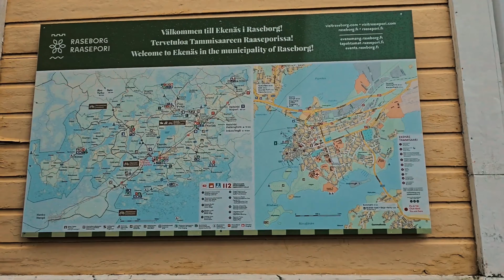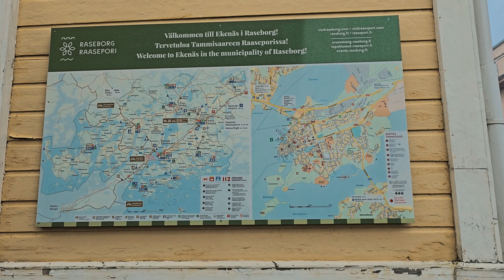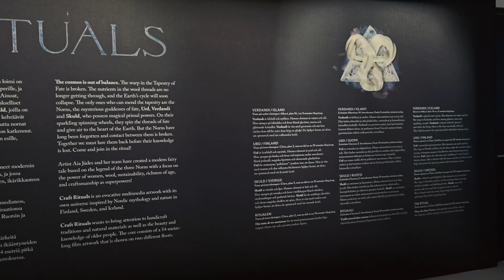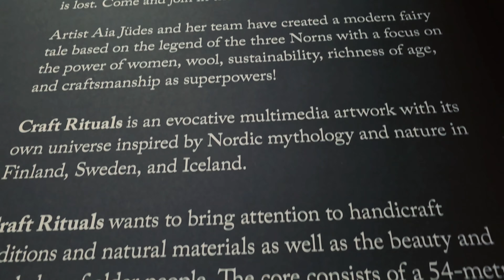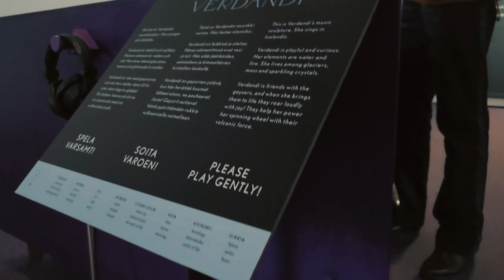A STORY OF 16 MARCH 2024 I VISITED CHAPPE MEUSIUM TAMMISAARI FINLAND 🇫🇮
MUSIC 🎶
NAME Drop it
All my music is copyrighted and registered in the CID system.
You can also use my music on social media by selecting a track from the catalogs.
There you will be able to quickly download almost all my music in the archives.

2nd MUSIC 🎶
NAME Unlock me